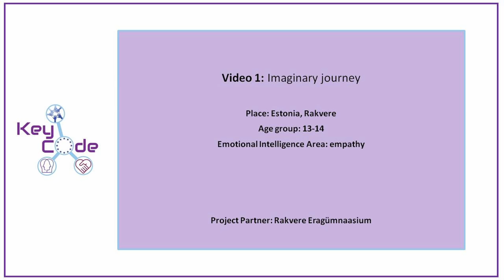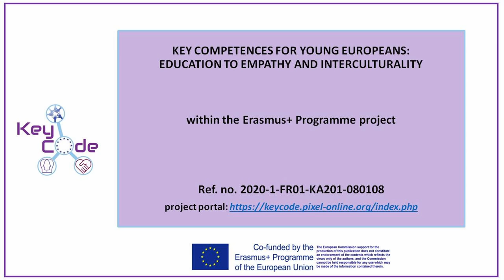Imaginary journey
A visualization exercise where the students are asked to put themselves in the position of a refugee shortly before his/her escape. They think about what they would do if they had to flee.
Teacher: Kristiina Väinaste-Raik
Location: Rakvere eragümnaasium, Estonia
School Partner of Arsakeio Lyceum of Patras, Greece